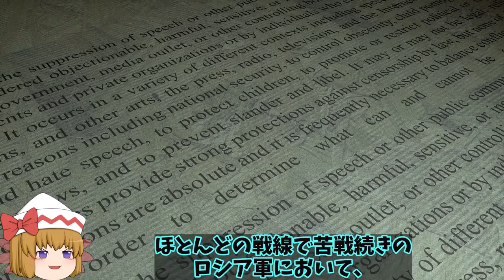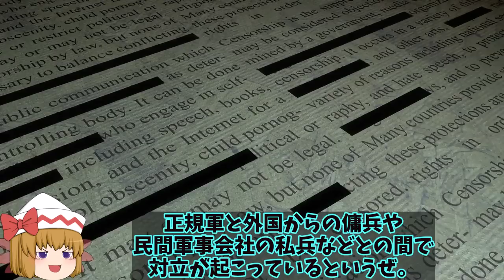【ゆっくり解説・軍事News】露軍正規軍と私兵内部分裂鮮明に徴兵はすぐに投降！東部ドネツク州奪還速度急加速？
1、2022年2月24日にウクライナ侵略を開始したロシア軍は、当初数日で首都キーウを陥落させる勢いで進撃し、戦前よりウクライナ軍を圧倒する戦力を保有しているとされていた事から、さほど時間をかけずにウクライナ軍を掃討するものとみられていたよね。

2、しかし、ゼレンスキー大統領の指導の元に国土防衛の意識を高めたウクライナ人は、半年の間ロシア軍の物量に物を言わせた猛攻撃に耐え、占領地においては様々な非人道的行為に耐えていたぜ。

3、国が一丸となって抵抗を見せたって訳だね。

2、そしてやがて、アメリカや北大西洋条約機構（NATO）諸国などからの軍事支援を受けて再編制されたウクライナ軍の反攻が開始され、9月に入ってからは東部のハルキウ州、ドネツク州、ルハンシク州や、南部のヘルソン州、ザポリージャ州などにおいてロシア軍は占領下地域を広く奪還されるなど、思わぬ苦戦を強いられているな。

1、そうだね。さて今回は、苦戦のロシア軍が正規軍と私兵、傭兵との間で深刻な内部対立が発生していることについて、詳しく解説していくよ。

引用・転載「出典：海上自衛隊ホームページ」
引用・転載「出典：航空自衛隊ホームページ」
引用・転載「出典：陸上自衛隊ホームページ」